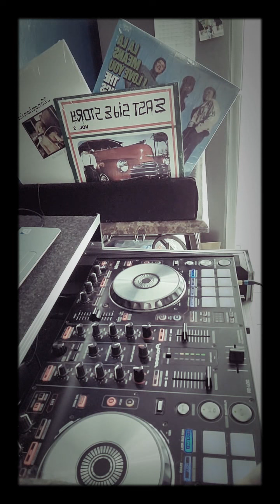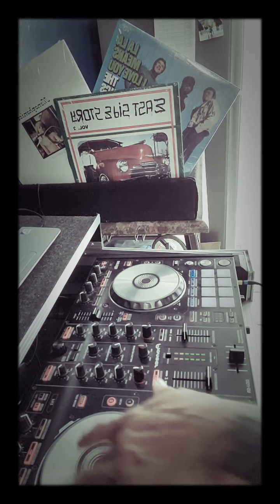OLDI£S RUL£ 4 £V£R....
RAAR£ FUNKST£RO COLLECTIVES